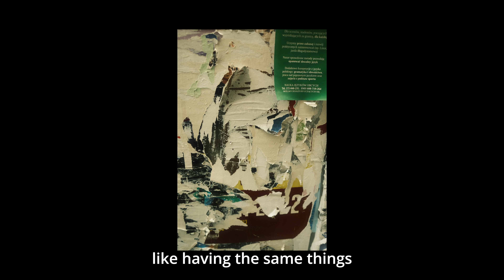Mastering Film Emulation: X100V's Artistic Palette.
X100VExperience, PhotoJourney